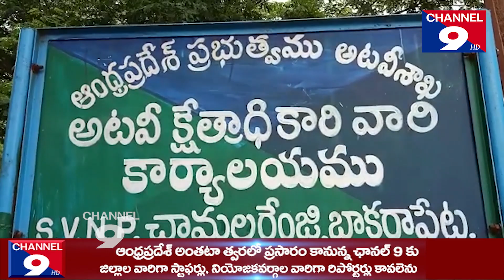భాకరాపేట కూంబింగ్ లో ఫారెస్ట్ అధికారులపై ఎర్రచందనం స్మగ్లర్ల రాళ్ల దాడి